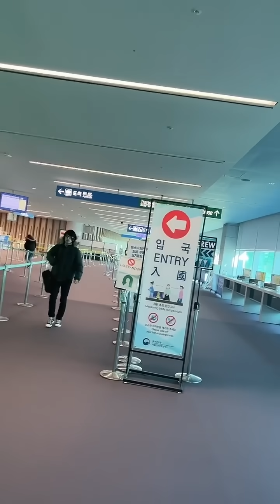韓国１日目 ぜろわん（韓国で逮捕！？）